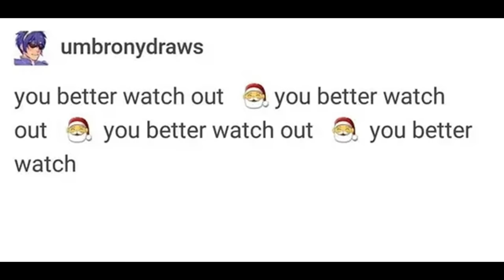You better watch out 🎅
Soon

Hi, Al. This video is a dub of a Tumblr meme about how you better watch out, because Santa will soon be here. Please show it to people who will like it. Thank you.